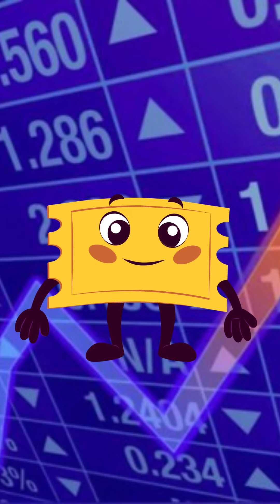Reliance demerger Jio financial shares valued at Rs 261 85 apiece 💼📉💰